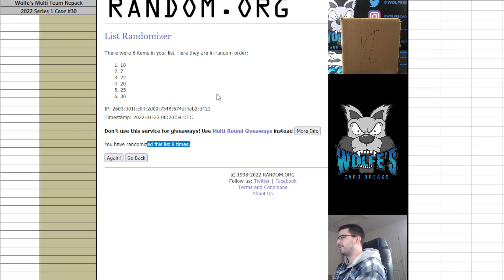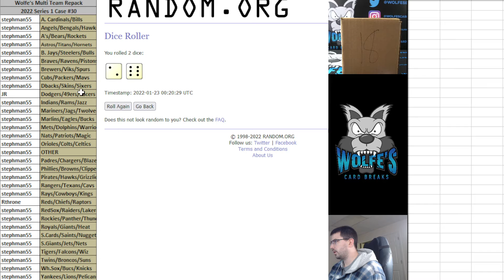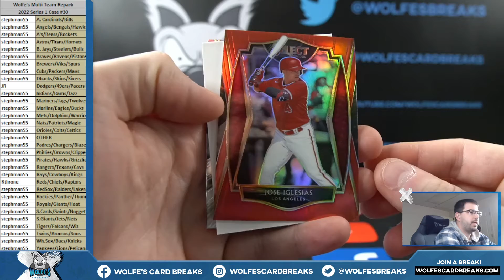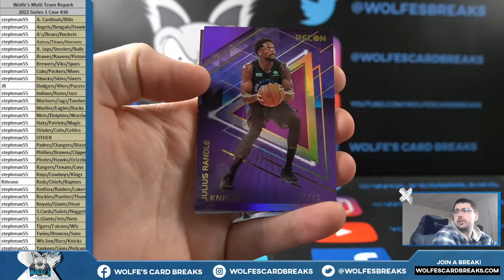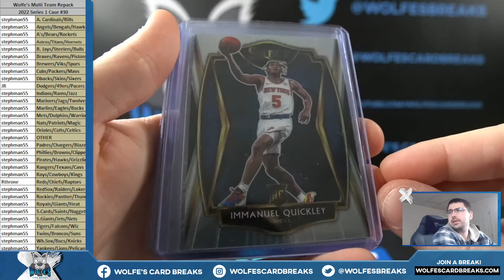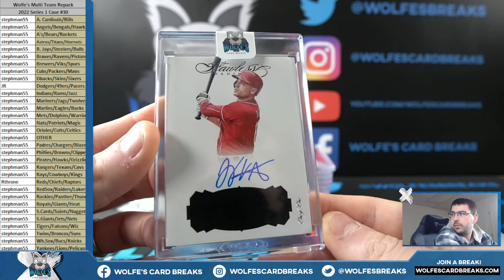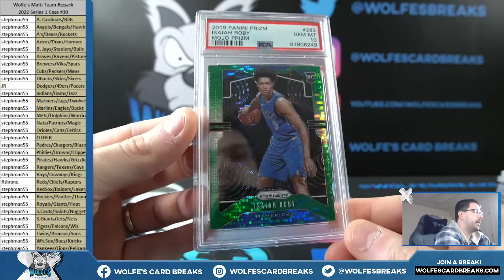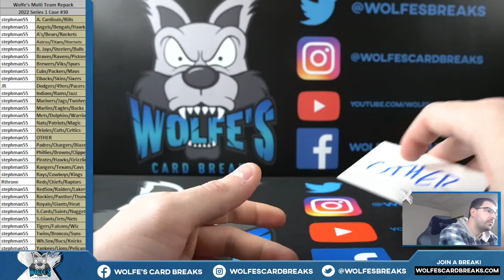2022 Wolfe's Card Breaks Multi-Team Series 1 Repack Case Break #30